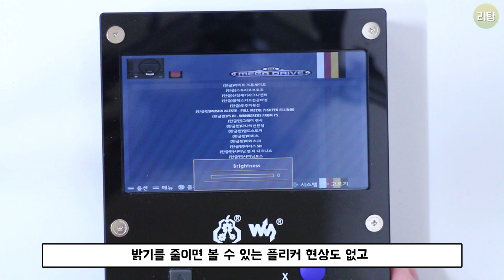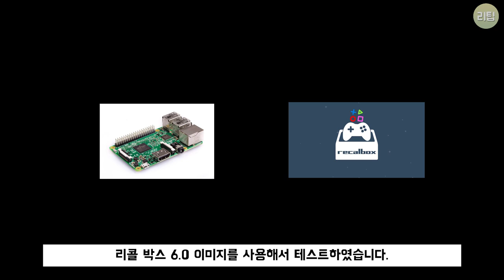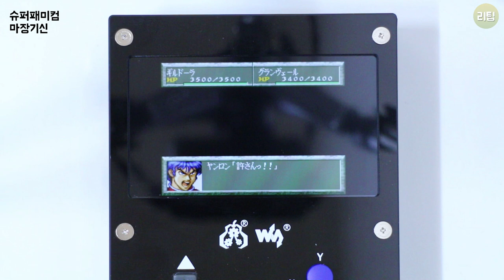GamePi 43 게임기 라즈베리파이 에뮬게임기 자세한 리뷰